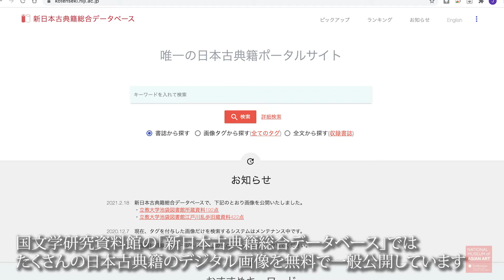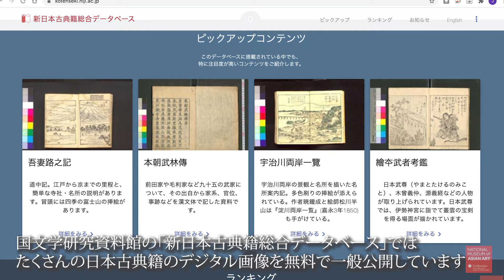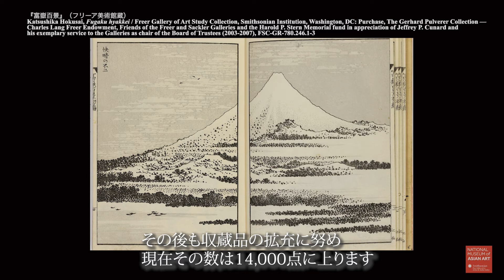絵本と旅する：フリーア美術館×国文学研究資料館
フリーア美術館と国文学研究資料館の共同プロジェクトとは？国文学研究資料館のロバート キャンベル館長とフリーア美術館のフランク・フェルテンズ学芸員が紹介します。

国文学研究資料館「新日本古典籍総合データベース」フリーア美術館画像一覧

フリーア美術館プルヴェラー・コレクション The World of the Japanese Illustrated Book

『フリーア美術館ゲルハルト・プレヴェラー日本絵本コレクション目録稿』（2012年）